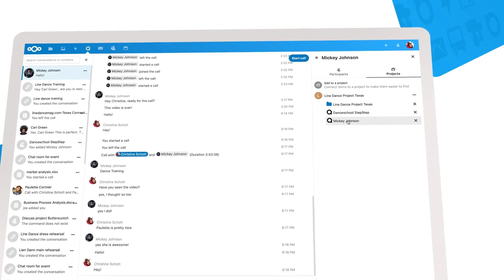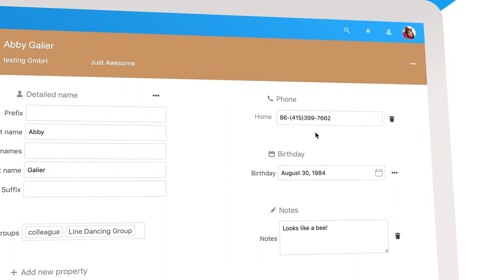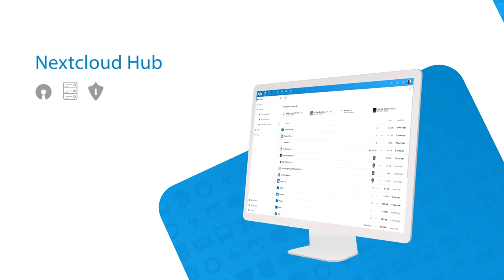Nextcloud Hub introduction (Arabic version)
Share and collaborate on documents, send and receive email, manage your calendar and have video chats without data leaks

As fully on-premises solution, Nextcloud Hub provides the benefits of online collaboration without the compliance and security risks.